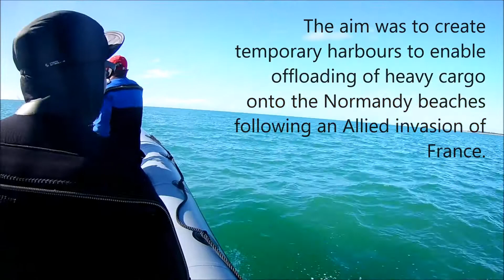2017 09 09 Mulberry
A dive on the 'crumbly mulberry' wreck. West Sussex, UK.